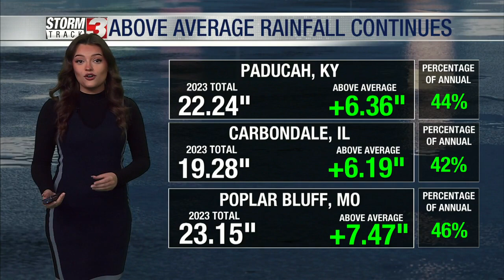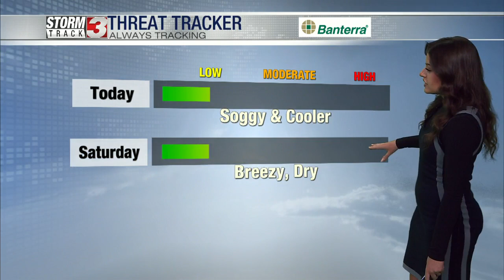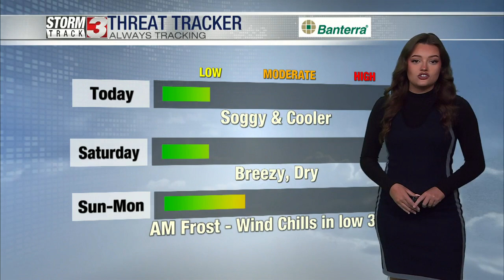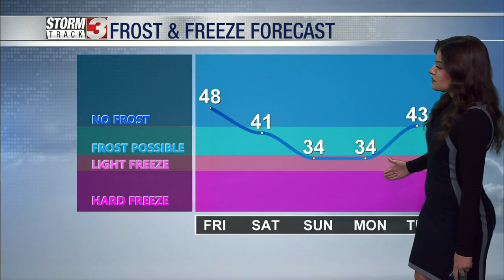Friday Midday Forecast, April 21, 2023